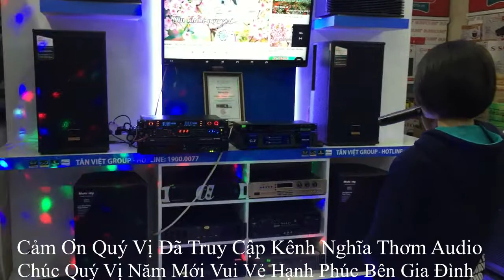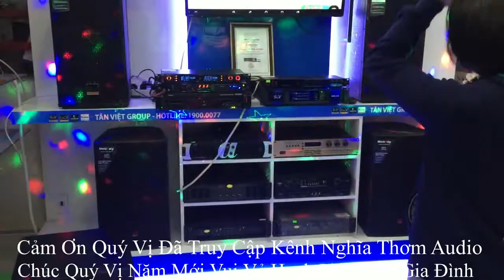Nghĩa Thơm Audio Chúc Quý Vị Năm Mới An Khang Thịnh Vượng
Chúc Mừng Năm 2020 Thành Công Trong Mọi Lĩnh Vực Trong Cuộc Sống